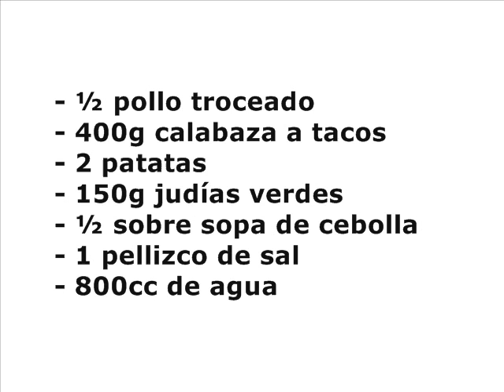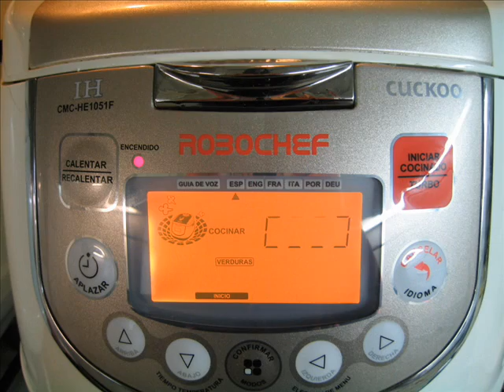Guiso ligero de pollo con calabaza